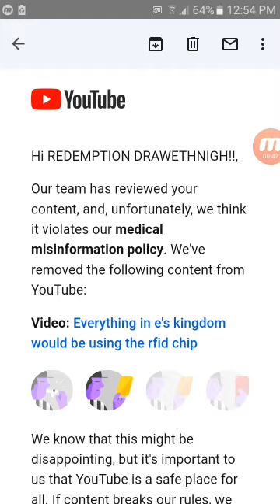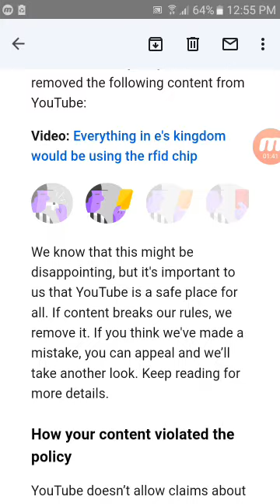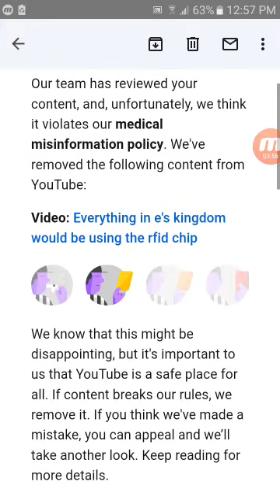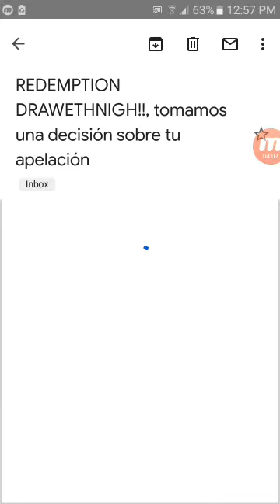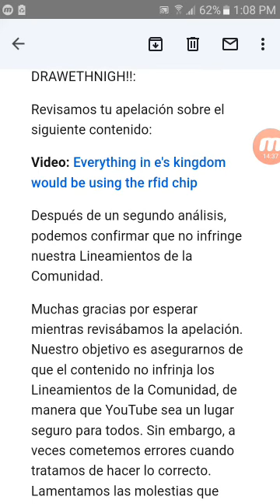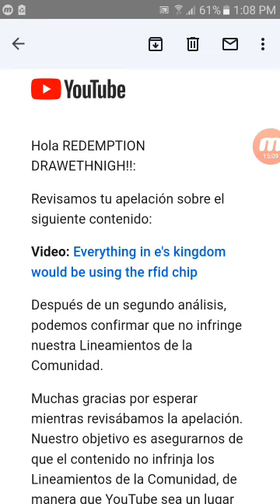page was striked but for mentioning this prophecy